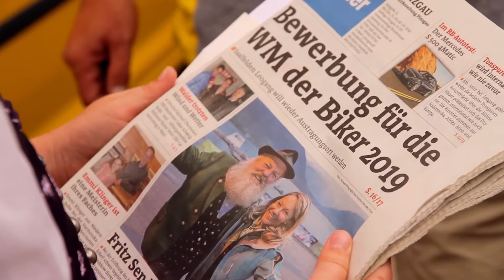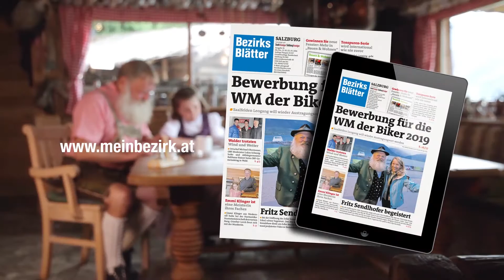Zeig die Daumen - Flip Flops im Büro ?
Bezirksblätter Web TV